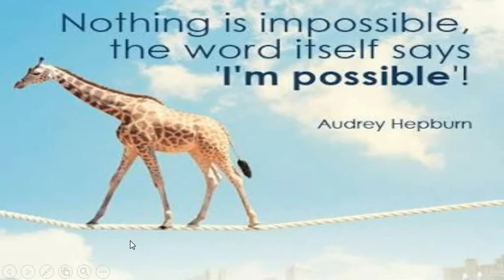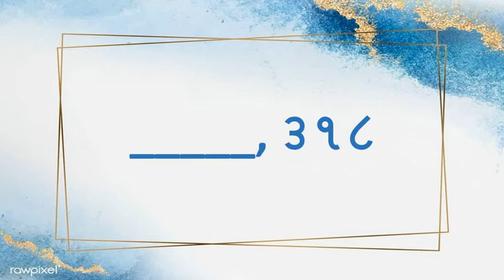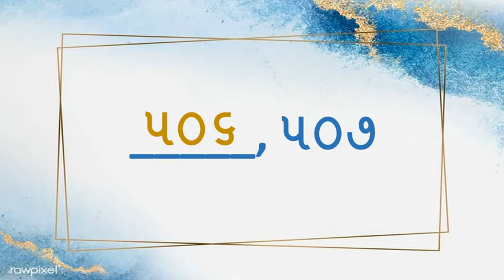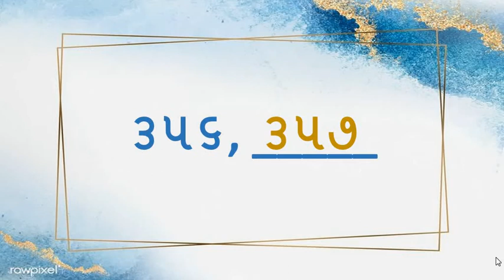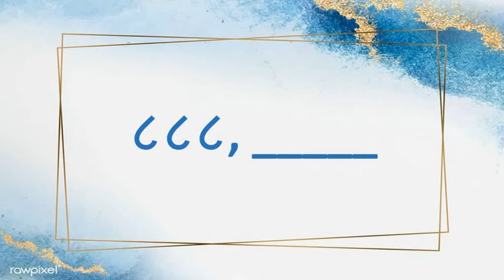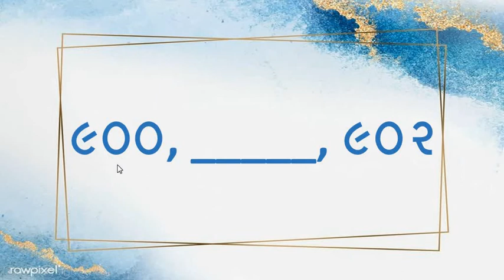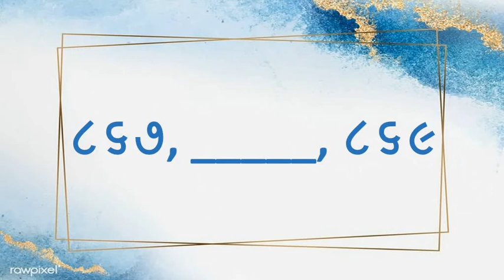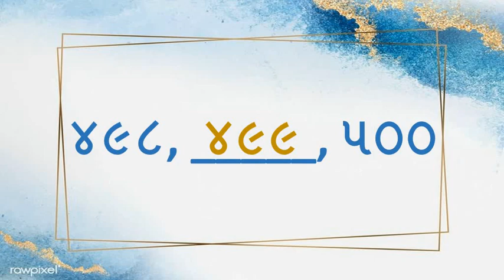Gujarati Medium - STD - 3 - MATHS